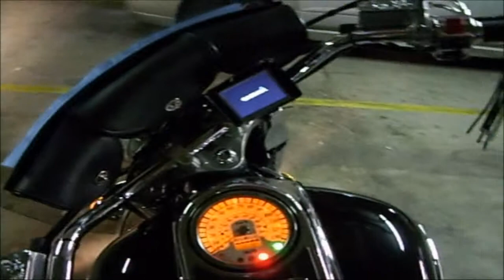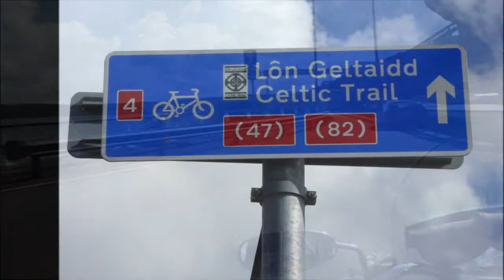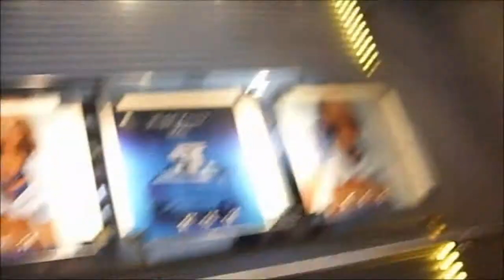Parte 1 salida Jul 2009